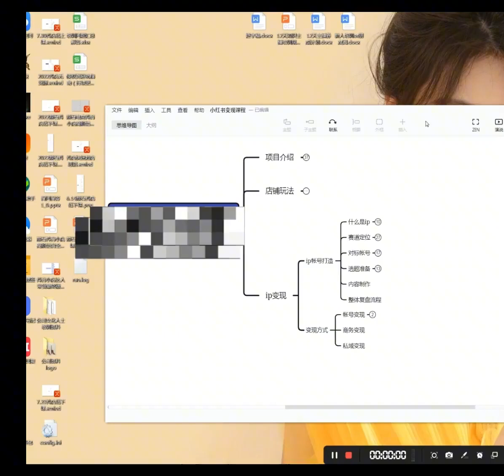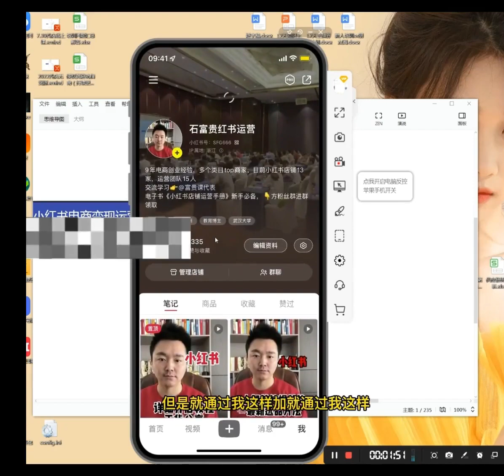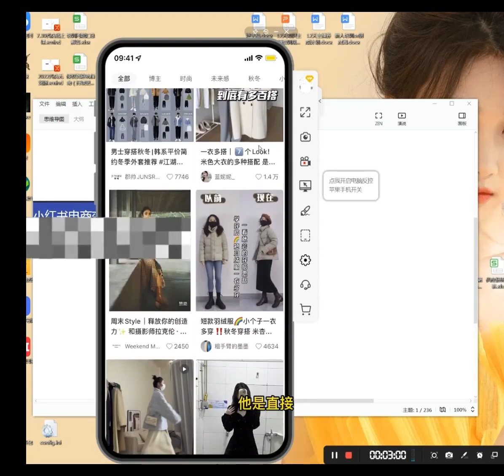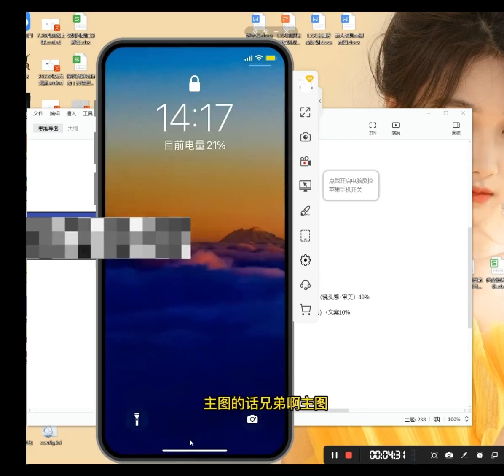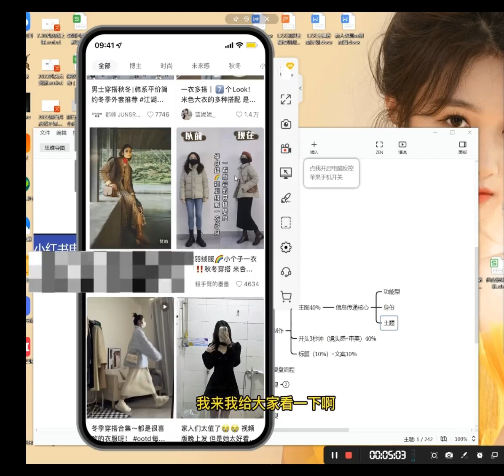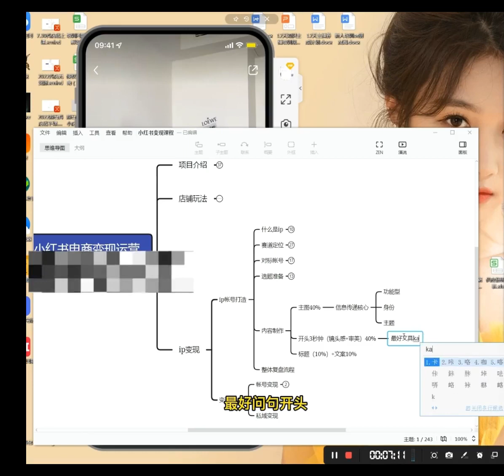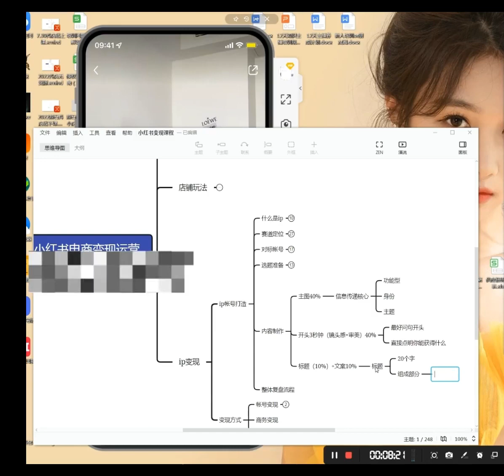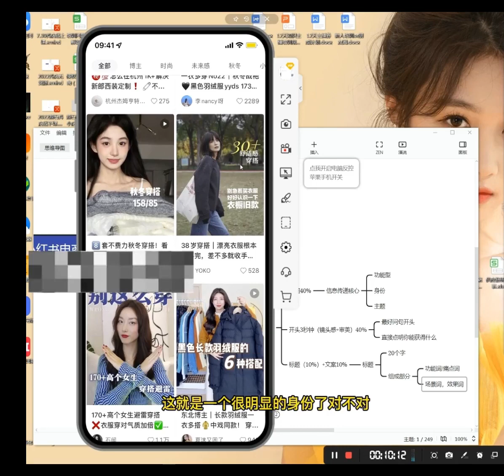第28课：内容制作【小红书零基础电商运营课~全流程】